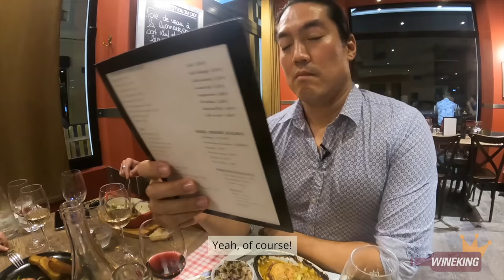More cheese than my French friend!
We visited Lyon, France. We've ordered all the local cuisine, including wine that comes in small 'pot' bottle, something special to Lyon! It was a feast everyone could enjoy! Well, except for the cheese. It's an acquired taste, to say the least!